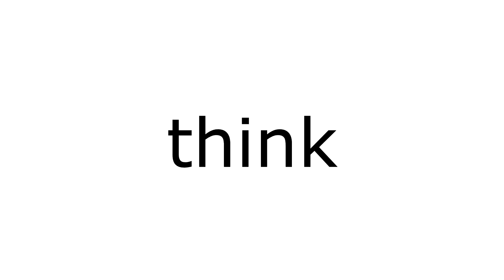Isabelle's Announcements (Animal Crossing Comic Dub)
Check out the lovely male voice actor Zynd the Lucky here!